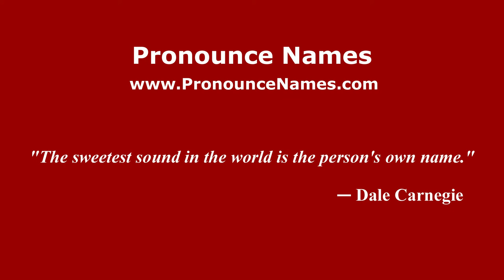How to pronounce Marvin Mottet (American English/US) - PronounceNames.com